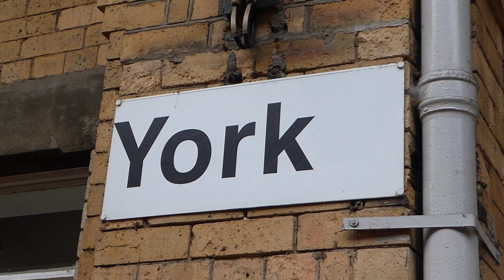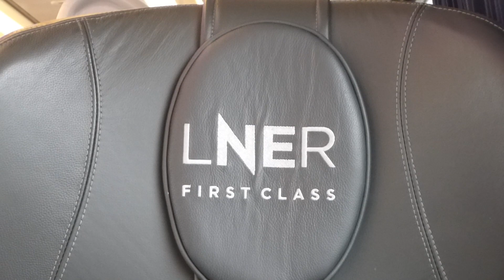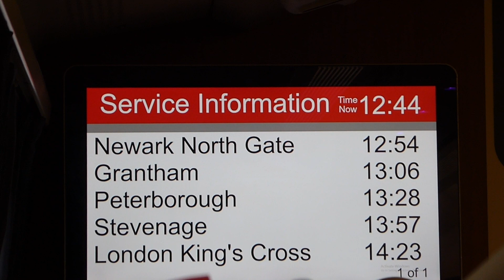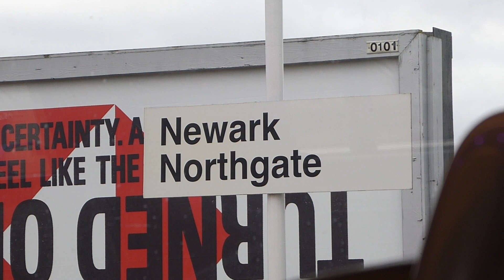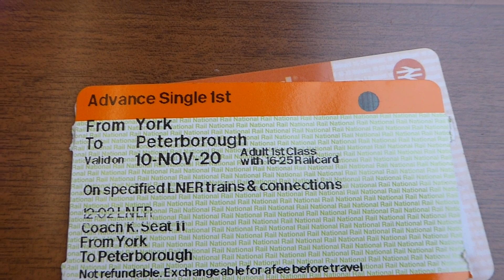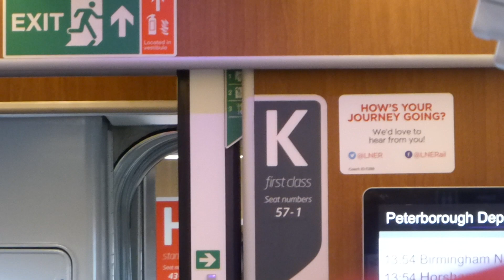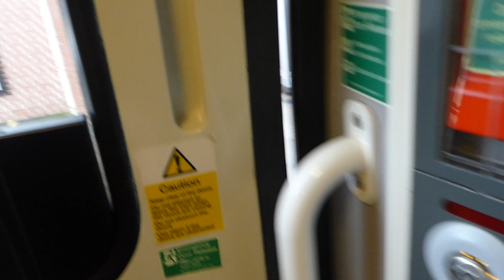York to Peterborough on an LNER InterCity 225.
On Tuesday 10th November 2020 I took a journey from York to Peterborough on a London North Eastern Railway InterCity 225.

Here is a video compilation of my journey on 1Y84, the 12:02 York to London King's Cross express passenger service.

Class 91 91114 'Durham Cathedral' is propelling the train, with DVT 82225 leading.